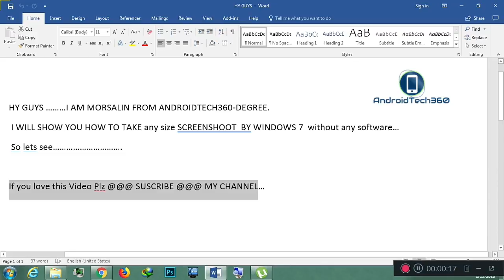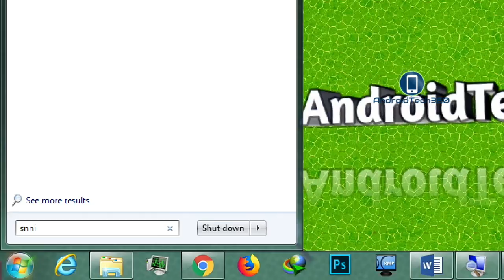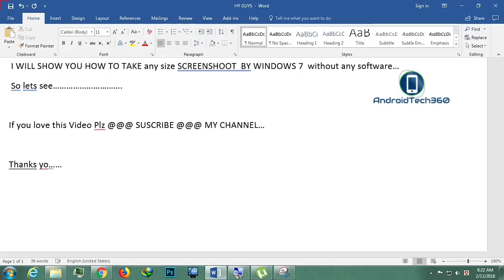60. How to take any size screenshoot on any windows pc without any software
SCREEN SHOOT
WINDOWS 7 AND ANY OTHER